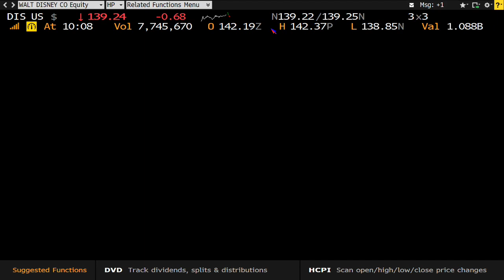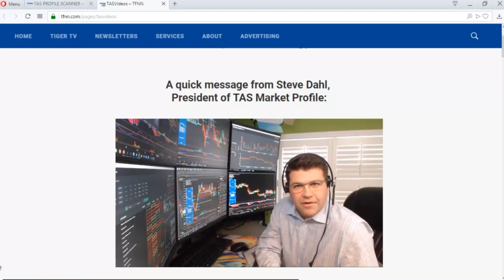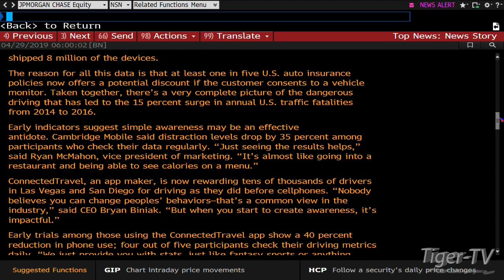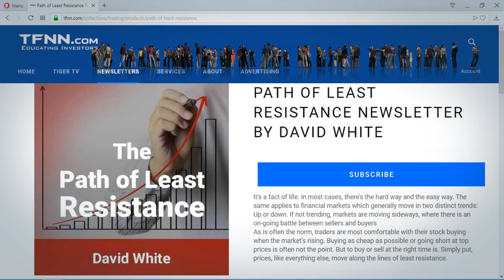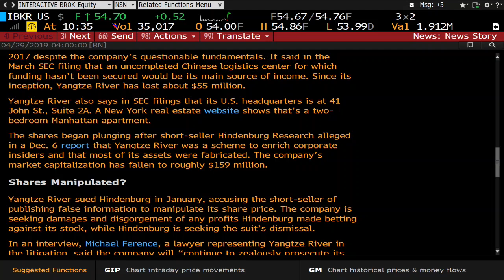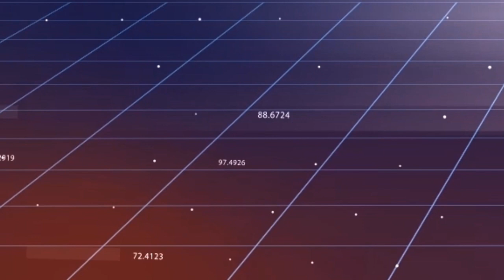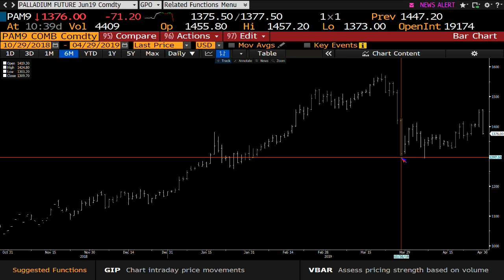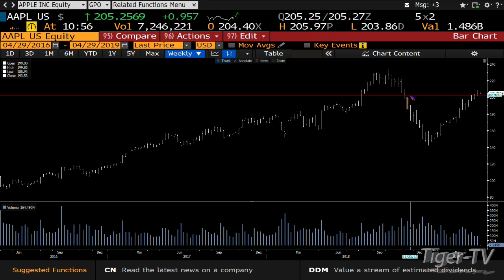April 29th, Bull-Bear Trading Hour on TFNN - 2019